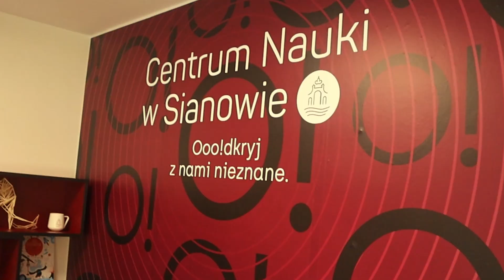Podpisaliśmy porozumienie z Sianowskim Centrum Wiedzy!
15 maja podpisaliśmy porozumienie z Sianowskim Centrum Wiedzy! 🤝
O funkcjonowaniu SCW opowiedziała nam Pani dyrektor Aleksandra Kowalczyk. Zapraszamy do zapoznania się z nagraniem! 🎥

Sianowskie Centrum Wiedzy to samorządowa instytucja kultury prowadzona przez Gminę Sianów.
W jego skład wchodzą:
📖 Biblioteka (7 filii na terenie gminy)
🎨 Centrum kultury, w którym odbywają się liczne warsztaty artystyczne dla dzieci i młodzieży,
🎞️ Świeżo wyremontowane, 75 letnie kino Zorza
🖼️ Galeria Zorza, w której możemy podziwiać wystawy zarówno lokalnych, jak i zagranicznych artystów
👨‍👨‍👧‍👦 24 świetlice wiejskie znajdujące się na terenie gminy, w których organizowane są liczne warsztaty i spotkania.
💡Oddane do użytku 14 marca br. Centrum Nauki w Sianowie, w którym znajdziemy 26 eksponatów poświęconych ciepłu i temperaturze.

SCW realizuje wiele działań z zakresu edukacji i kultury, które skierowane są zarówno do najmłodszych, jak i starszych uczestników. Jesteśmy przekonani, że będzie to owocna współpraca!